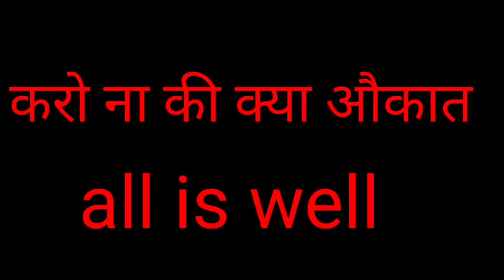अमिताभ बच्चन क़ो करो ना.करो ना कुछ नही उखाड़ पाएगा. महानायक क़ा.. एक डॉक्टर के नजरिए सें